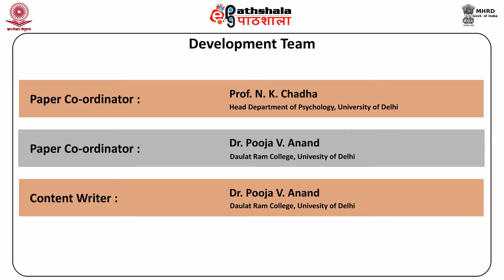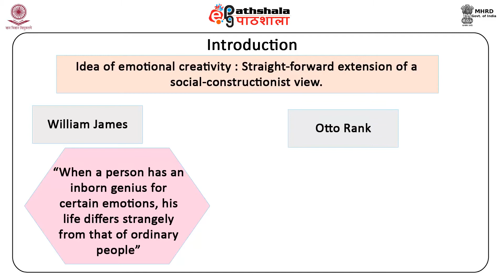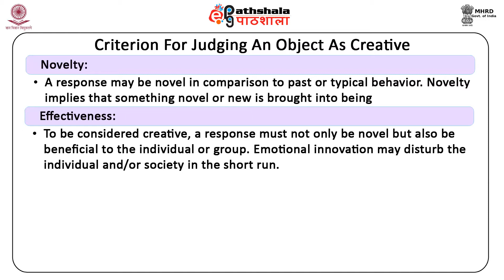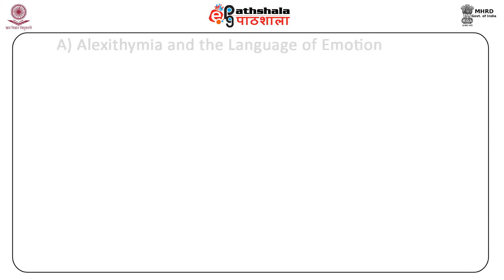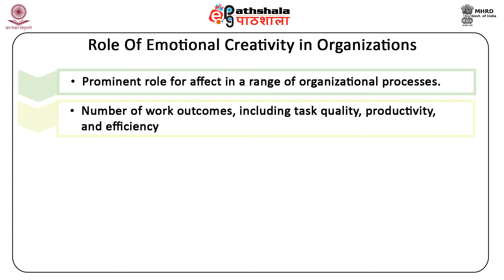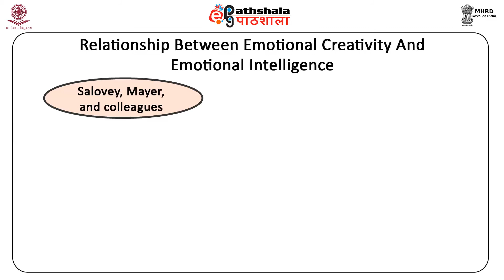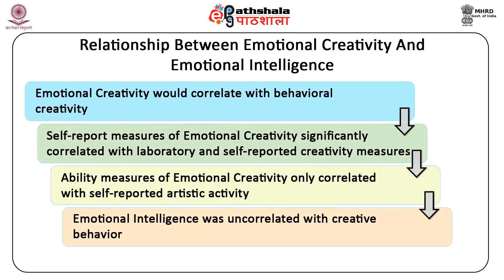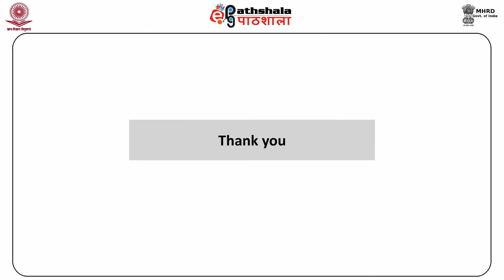M-11. Emotional Creativity